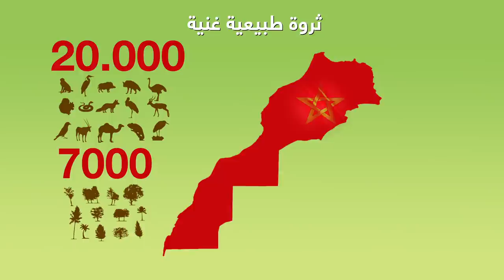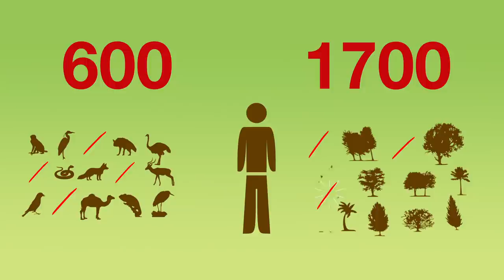Capsule de sensibilisation sur la biodiversité كبسولة تحسيسية حول التنوع البيولوجي